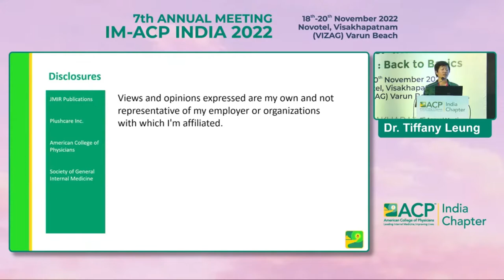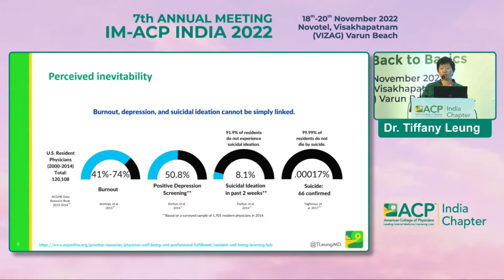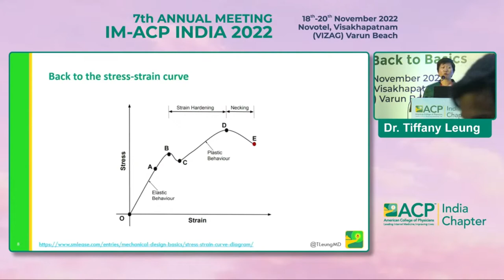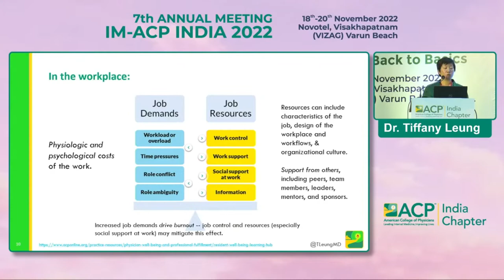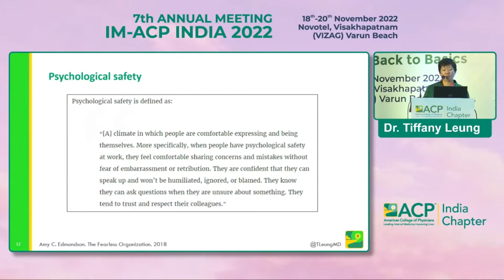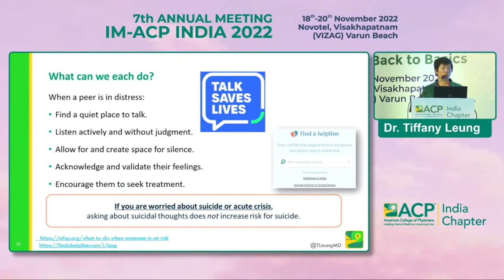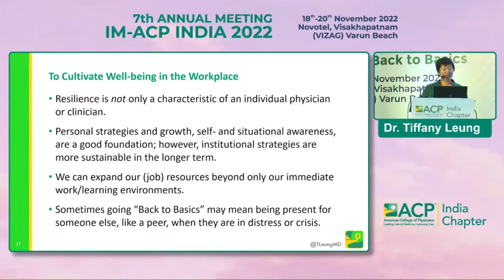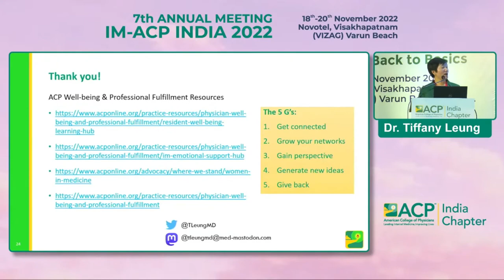Dr Tiffany Leung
Workplace violence, wellbeing & pschological safety for physicians